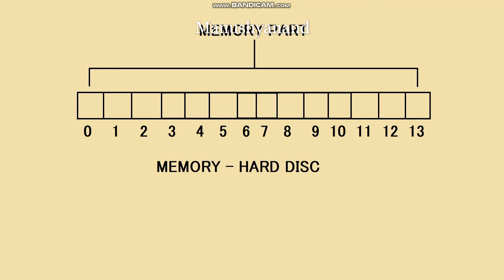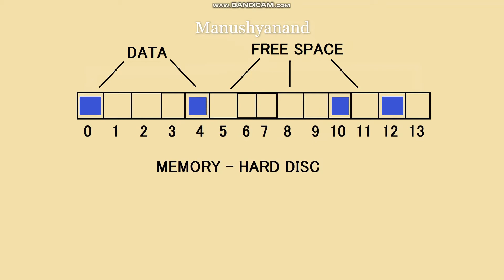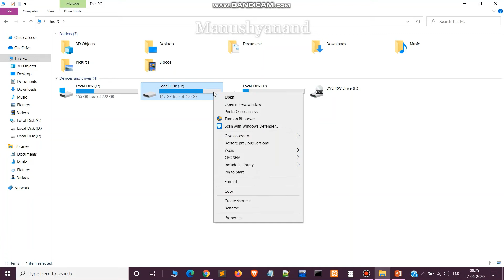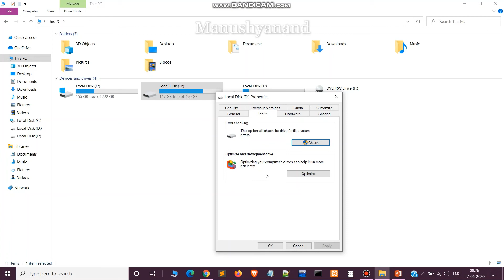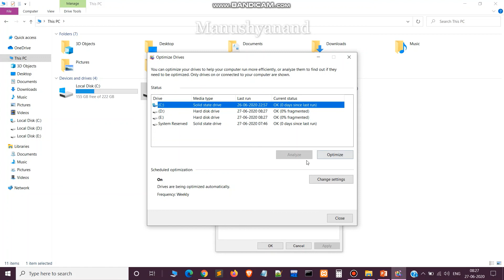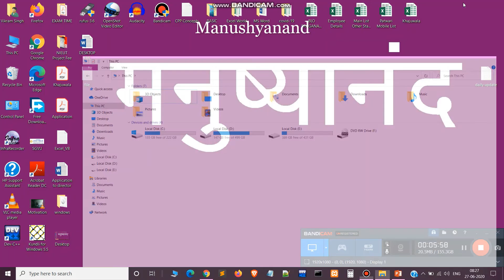HOW TO INCREASE COMPUTER EFFICIENCY | DEFRAGMENT | DISC CLEANUP | MEMORY MANAGEMENT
Friends,
In this video we learn how to increase computer efficiency.
how to clean unnecessary/junk/cache/ Files from computer.

VIDEO DEMAND : ANJANA SUTHAR